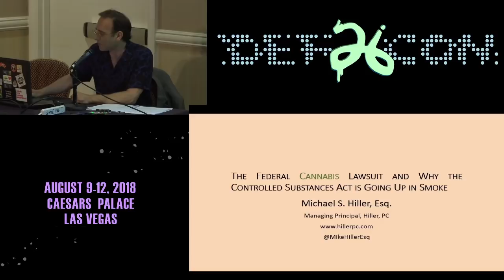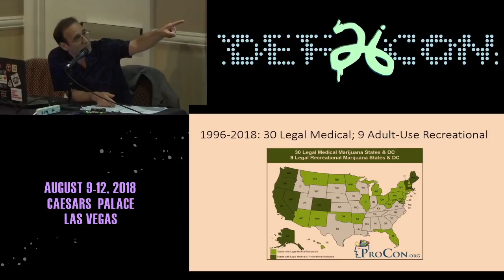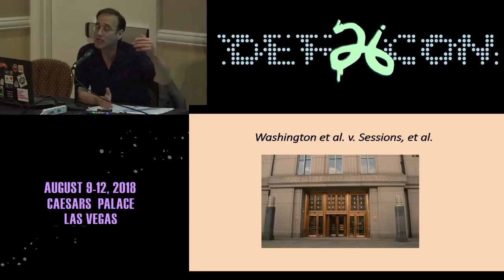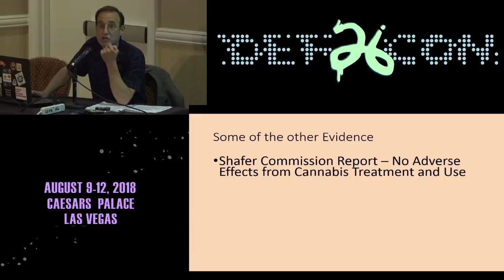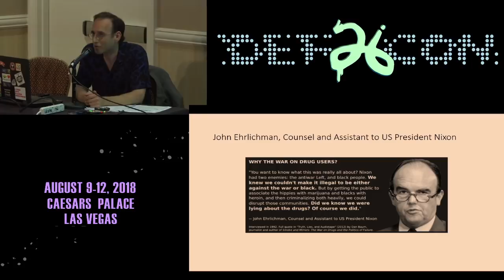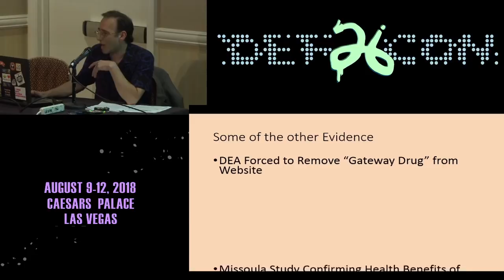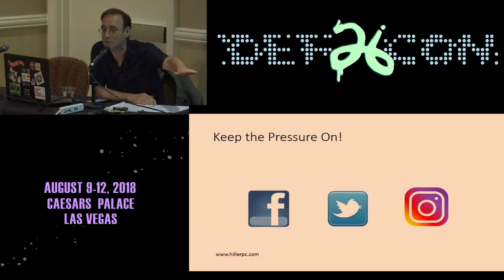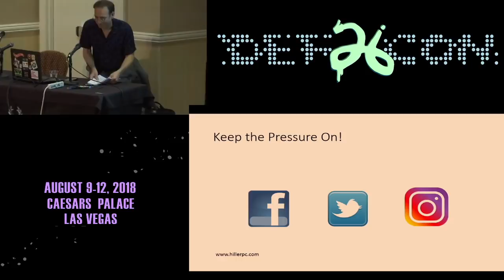DEF CON 26 CANNABIS VILLAGE - Michael Hiller - The Ongoing Federal Lawsuit Against Jeff Sessions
Michael is the founding and managing principal of Hiller, PC. He has built a career on fighting for his clients against large institutions, multi-national corporations, and state and local governments, with specialties including Commercial Litigation, Land-Use, Insurance, and Cannabis. He’s won numerous awards and designations in recognition of his achievements on behalf of community groups, neighborhoods, and corporate clients. Michael - helping represent some professional athletes, military vets, and parents who wish to treat their children with CBD derived products - is currently involved in a federal lawsuit against the US Attorney General, Jeff Sessions regarding the scheduling, or classification, of Cannabis. This lawsuit challenges the constitutionality of the Controlled Substances Act as it pertains to Cannabis/Marijuana. In a 90-page Complaint, attorneys representing five plaintiffs maintain that the CSA, in classifying Cannabis as a Schedule I drug, is so irrational that it violates the U.S. Constitution.